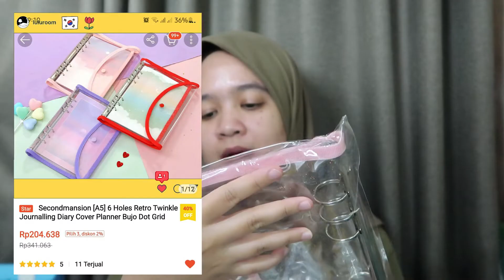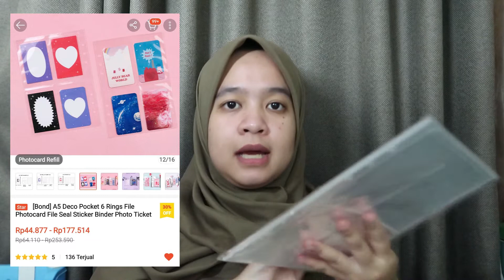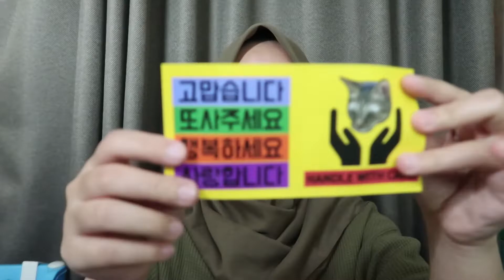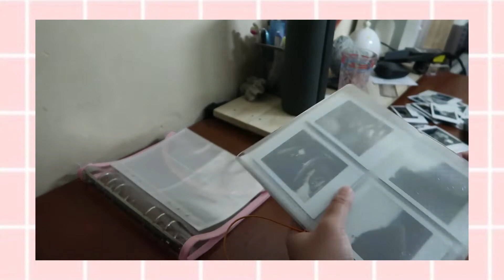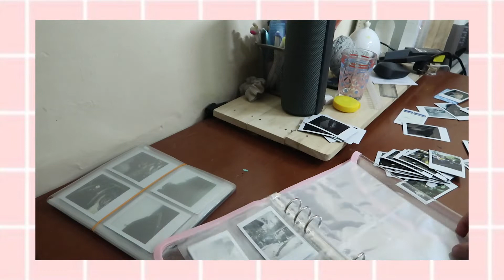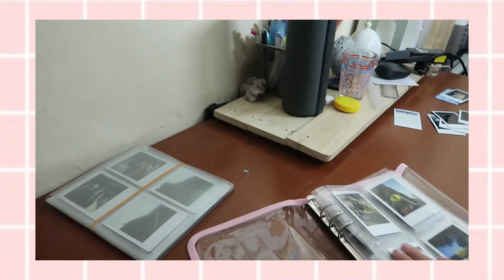SHOPEE HAUL ALBUM INSTAX SQUARE DAN INSTAX MINI DARI KOREA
ShopeePayday Mantul Sale
1. Gratis Ongkir RP0
2. FLASH SALE SERBA SERIBU
3. Shopeepay Deals Rp1

1.  Binder 6 Holes Retro Twinkle Journalling Diary Cover Planner

2.  Seal Sticker Binder Photo Ticket Post Binder

3. Photocard Book instax square